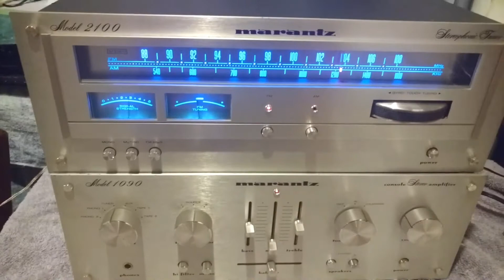Marantz 1090 int amp with 2100 tuner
Driving a pair of small paradigm bookshelf speakers